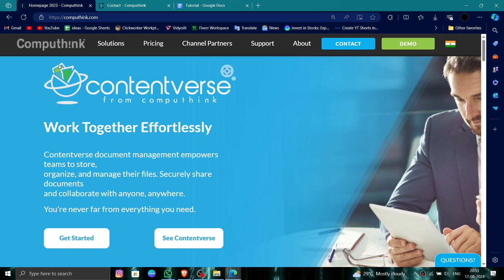✅ How To Uninstall/Delete/Remove Contentverse Account (Full Guide)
Learn how to delete your Contentverse account with this full guide, ensuring all data is securely removed.

Key Learning Points:
• Steps to delete a Contentverse account
• Understanding the implications of account deletion
• Tips for securing your content management data before removal